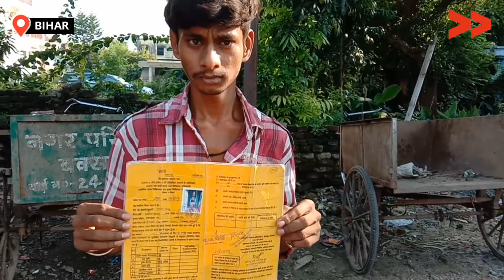Bihar: इस विकलांग की पेंशन तथा ट्राई साइकिल की है मांग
राजाबाबु बिहार के बक्सर जिला एवं प्रखंड के बंगाली टोला पानी टंकी वार्ड नंबर 24 के दलित बस्ती में रहने वाले हैं जो दोनों पैरों से विकलांग है|वो चाहते हैं कि इन्हें ट्राई साइकिल मिले जिससे इन्हें आने जाने में हो रही परेशानियों को दूर कर सकेंगे|

Rajababu is a resident of Dalit hemlet of Bangali tola of Pani Tanki Ward No. 24 of Buxar town Bihar. He is person with disability with his legs. He wants government provide him a tri-cycle, so that he will be able to overcome with his difficulties.

Community Correspondent Mamta Kumari reports from Buxar, Bihar for Video Volunteers.